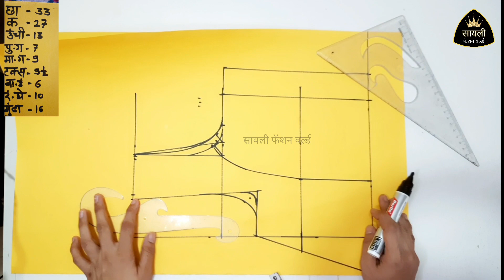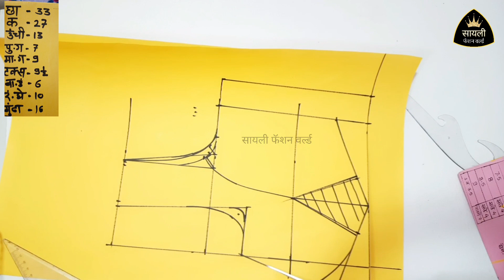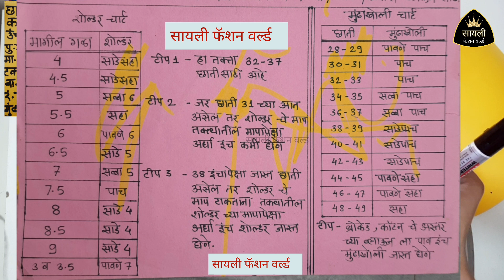Princess Cut with Yoke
Day 6 -- तुमच्याकडे मापाला जुने ब्लाऊज आले असेल तर येणारी माप चुकीची असू शकतात, ब्लाऊज वरून माप कसे घ्यावे ? मापाला आलेले ब्लाऊज जुने आहे हे कसे ओळखावे?
silai class
blouse class
katori blouse cutting stitching
फ्री ब्लाऊज क्लास, शिवणकाम मराठीत
कटोरी ब्लाऊज कसे कापावे, कसे शिवावे, शिवणकाम मराठीत, कटोरी ब्लाऊज कसे कापावे? कसे शिवावे? मराठीत ब्लाऊज कटिंग सोप्या पद्धतीने, कटोरी ब्लाऊज कट करायला शिका, शिलाई क्लास
टेलरिंग कोर्स, ब्लाऊज टिप्स, कमी वेळात कटोरी ब्लाऊज कटींग करा

काही अडचण असेल तर कंमेंट करा, आम्ही उत्तर देऊ